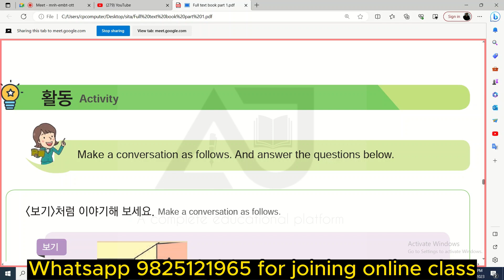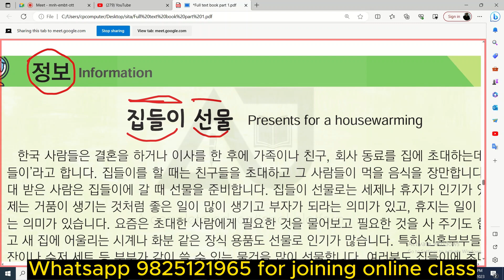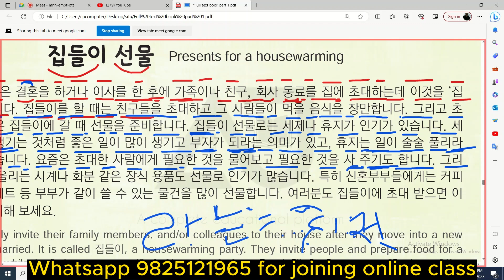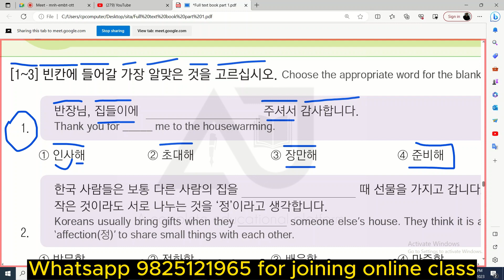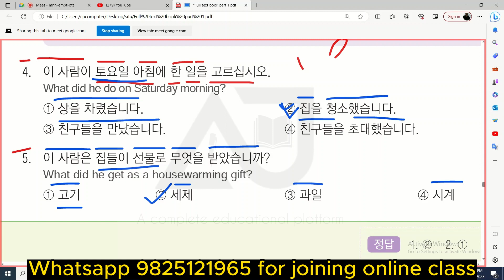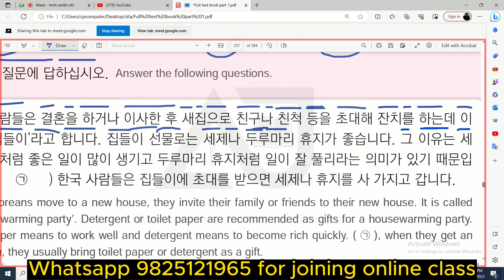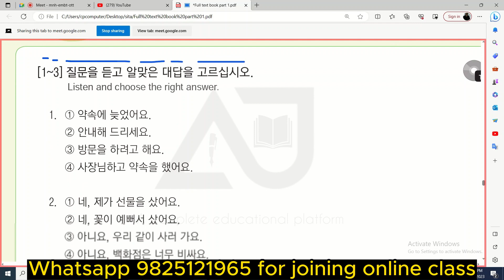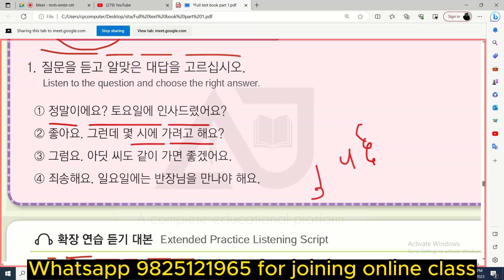[Part-2] 21 과 상 차리는 것을 도와줄까요? Textbook Chapter 21 EPS Topik Korean Language | Learn Korean Grammer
Address: AJ Tuition Center and Language Institute
Ratnachowk Pokhara